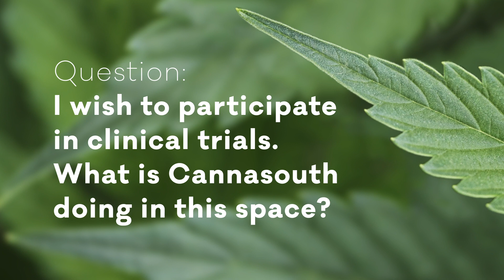Cannasouth Ask Us Anything November 2020 Episode 02 Products and Research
In September 2020 we asked our stakeholders to submit their questions to our team, so we were able to better engage with our audience.

In this video, Chief Science Officer David Gill and CEO and Co-Founder of Cannasouth Mark Lucas answer the following questions about Cannasouth's product development and research programmes:

I don’t see any products on your website, why is that?
When will Cannasouth’s first products be available, what will they be and how much will they cost?
Which conditions will your products be targeting?
I wish to participate in clinical trials, what is Cannasouth doing in this space?
Are you researching anything that helps with pain or inflammation?
What is your product differentiation strategy?
What protects Cannasouth from cheap products flooding the market?